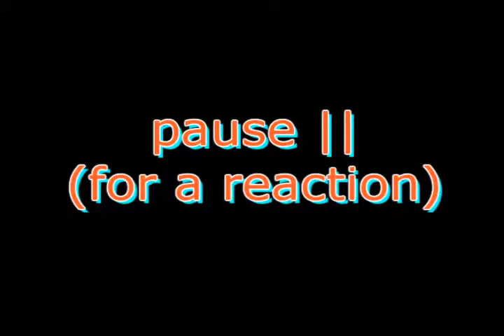Mayor Jonas Cortes (Basura problem)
Mayor J.O.nas admits the failure of his administration to solve the garbage problem.